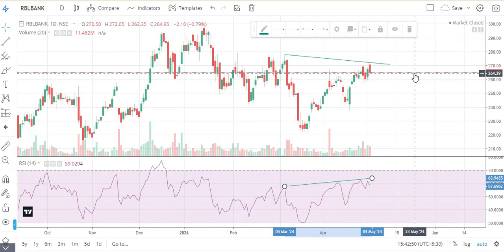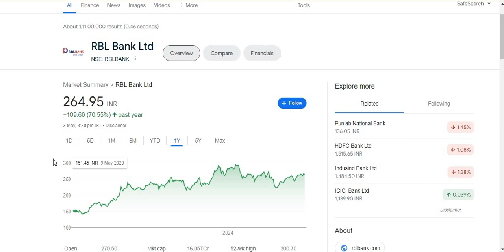RBL BANK SHARE_DIVERGENCE_RSI STRATEGY_STOP LOSS_TARGET _RATING TO BUY_RBL BANK STOCK CHART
portfolio
best stock for next 5 to 10 years
equity shares
shares
 stock market
 it stocks
 AI stocks
best stocks
stocks
multibagger stocks
penny stocks
share market
 penny stock
penny shares
best penny share
top shares
 top stock
 stock news
global market
nse
bse
nifty50
gift nifty
sensex
logistics stock
sugar stock
it company
multibagger stocks
multibagger shares